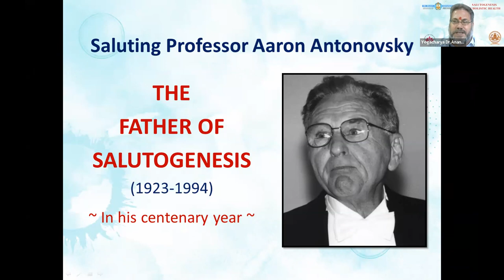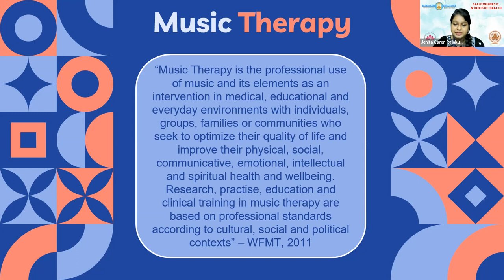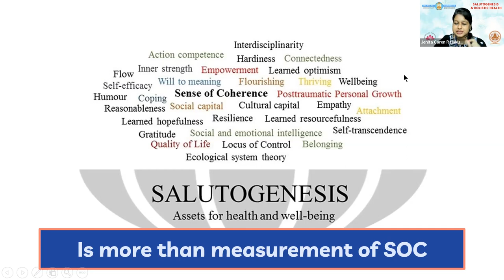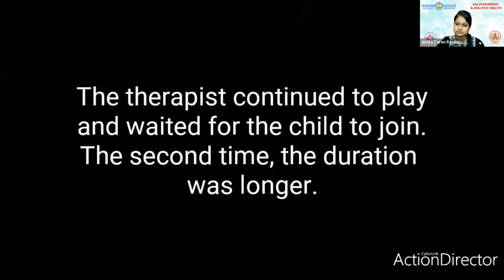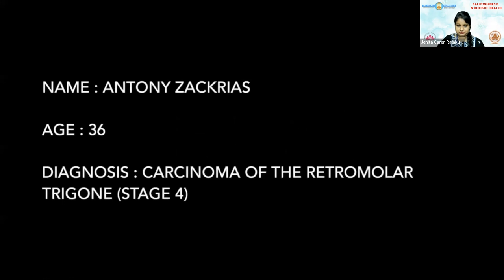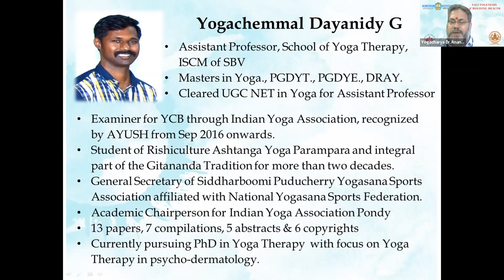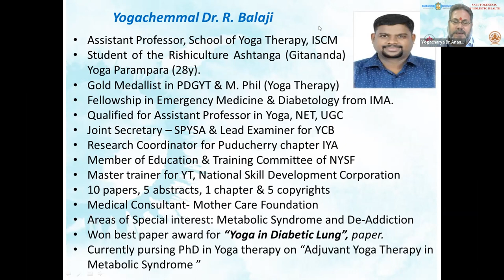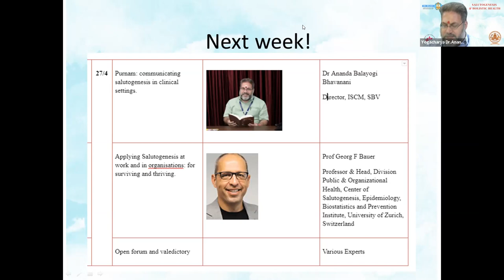Salutogenesis & Holistic Health: An International Webinar Series-Day 7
We are pleased to share memorable moments from the Day 7 of our  International Webinar Series on "Salutogenesis & Holistic Health"

We thank Ms. Jenita Caren, Assistant Professor, School of Music Therapy, ISCM for an excelent and through provoking presentation on the "Practical aspects of music therapy for wellness".

This was followed by a lecture-decmonstration on some practical aspects of Yogabhyasa for wellness (Jathis, Kriyas, Suryanamaskar, Asana, Pranayama, Relaxation) by Sri G Dayanidy and Dr R Balaji who are both Assistant Professors, School of Yoga Therapy, ISCM. This illuminated the audience about various practical techniques that enable wellness to manifest through Yoga..

The ISCM (Institute of Salutogenesis and Complementary Medicine) of Sri Balaji Vidyapeeth is organizing an International Webinar Series on Salutogenesis and Holistic Health to facilitate the propagation of this concept in the medical/paramedical circles of Sri Balaji Vidyapeeth and amongst the faculty, staff, students and alumni of the ISCM Family Worldwide.

We wish to place on record our deep appreciation to Dr Avishai Antonovsky who has enabled us to reach so many of you through STARS and GWG. It is noteworthy that all our faculty are now members of STARS: Society for Theory And Research on Salutogenesis.

We thank the Indian Yoga Association - Puducherry for supporting all activities of the ISCM which is an Associate Member of the Indian Yoga Association, World Federation of Music Therapy, International Association of Yoga Therapists.